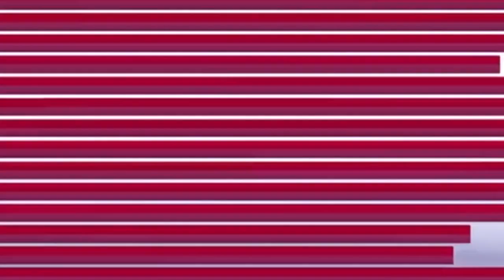नथ जेवर या जंजीर , रमेश चाचा ने जान से मारा महुवा को , Nath Zewar Ya Zanjeer